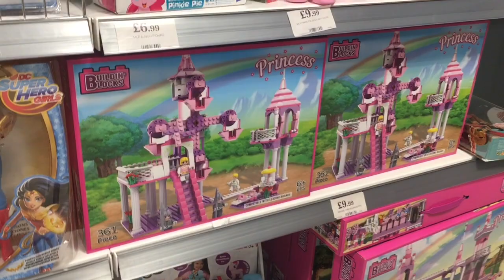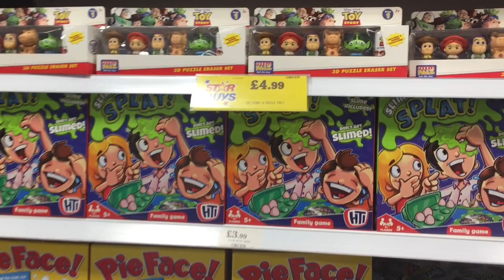SHOPPING AT HOME BARGAINS !!!!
Bank holiday shopping at home bargains. Home Bargains is a chain of discount stores founded in 1976 by Tom Harris in Liverpool, England as Home Bargain. It is the trading name of TJ Morris Ltd, stocking up to 4000 branded product and employs over 17000 people from head office staff to warehouse staff and shop staff. So join us in hunting some bargains guys.